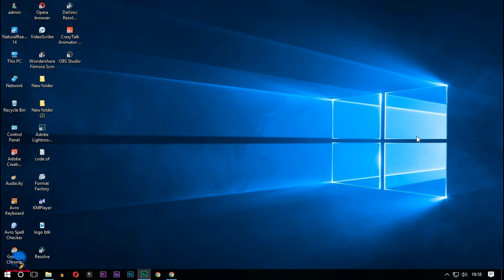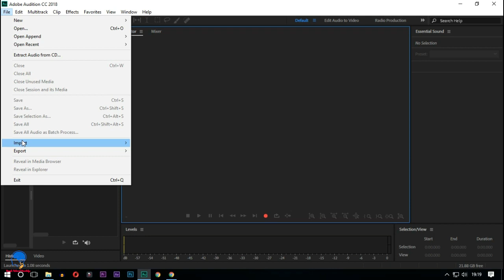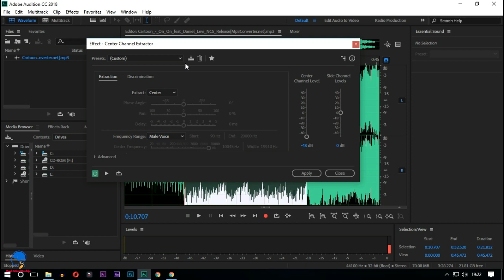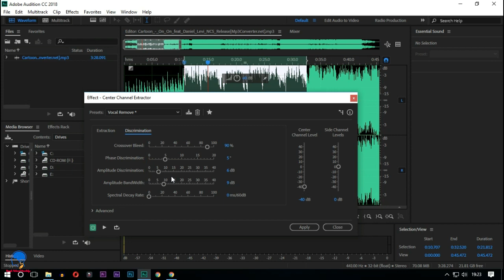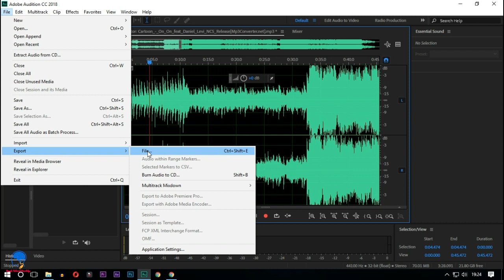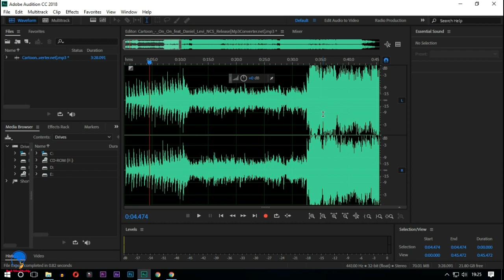Easily Remove Vocals With Adobe Audition CC 2018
Adobe Audition is a professional software for audio editing. it has a bunch of presets for sound editing. some basic editing like vocal remove, noise remove etc can do very fast with adobe audition cc 2018.
In this video, I'm gonna show you how to remove vocals with Adobe Audition cc.